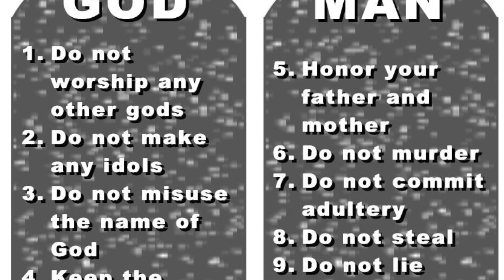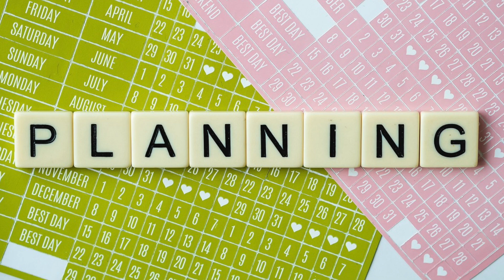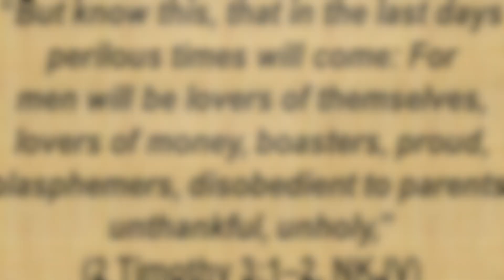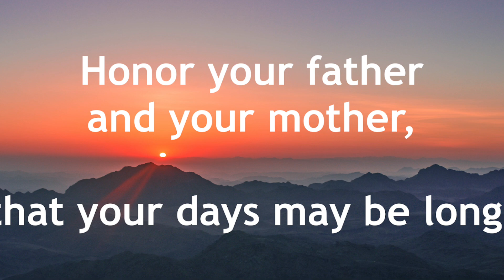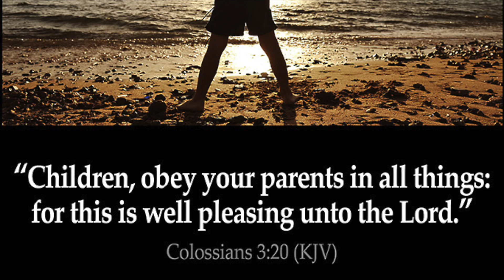A Commandment With a Blessing, Devotional Life with Paul and Jeanne 🥰😇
#543 A Commandment With a Blessing.    Let’s give thought now to the 5th commandment.  It is the first commandment that contains a promise. It has a built in blessing as we keep it.  And who doesn’t want to be blessed?  This commandment as well signifies a change in focus for the commandments and our lives.  So let’s talk, right now….